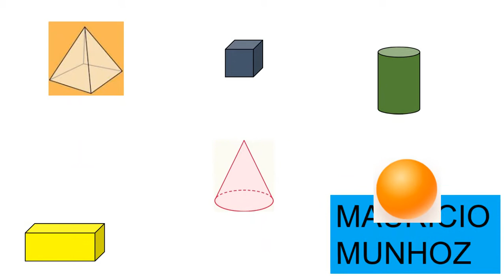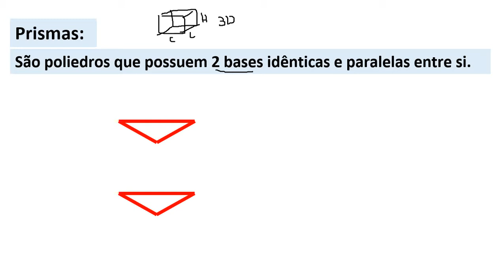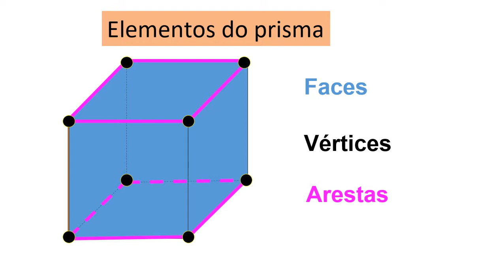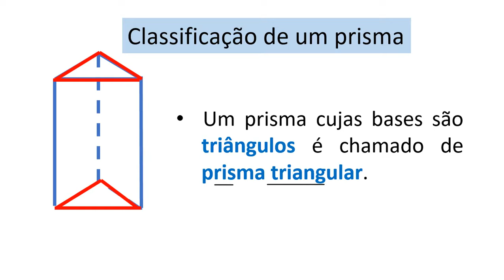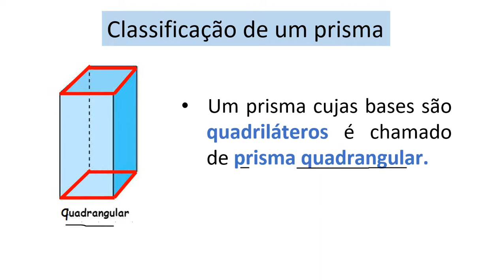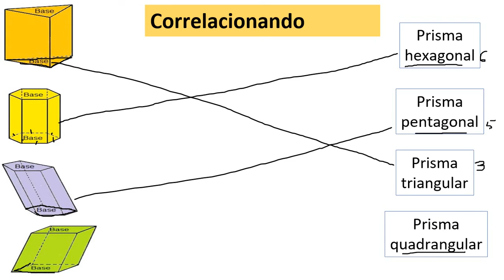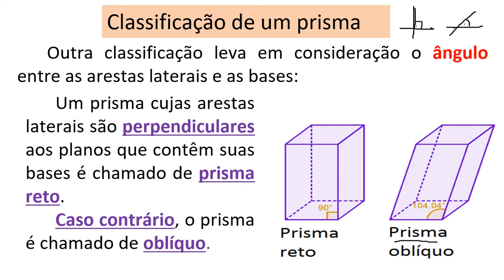Aula 9 Prismas_EF